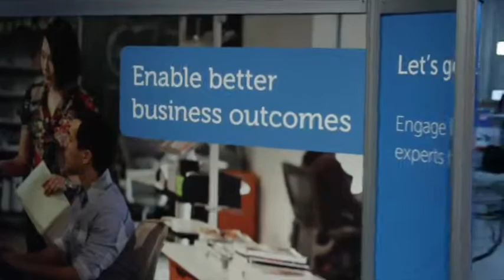R "Ray" Wang, Constellation Research - DellWorld 2012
Ray Wang - DellWorld 2012 -TheCUBE

Ray Wang, CEO, Constellation Group, with John Furrier and Dave Vellante
With any commercial vendor’s convention, you will hear a lot of self promotion and hear a lot of promises about the upcoming year. To truly figure out what is going on, you need people with insight who can dissect what they hear at these events and give you an unbiased analysis. That is exactly what SiliconAngle’s John Furrier, Wikibon’s Dave Vellante, and Constellation Group’s Ray Wang did in their final critique of Dell World 2012.

Wang described how Dell is undergoing a major transition from selling technology services with software products to focusing on the outcome. Customers no longer want to pay for products. They want to buy verticalized solutions. Dell is still selling the machine, he explained , but the value-added consumer outcomes are what will make the money for them.

According to Vellante, all is not rosy for Dell in the storage arena. Although the company claims to have taken chunks out of NetApp’s and EMC’s market shares, they are actually losing in that market. Darren Thomas, who was originally instrumental in engineering the EMC deal has left, and it is up to newcomer Marius Haas to figure out a way to regain some ground in storage.

In Wang’s view, it is difficult to determine any specific competitors for Dell. All of its competitors are going after the same areas of IT, and there is still a great deal of room to grow. In Vellante’s opinion, Dell still has a long way to go. This major transition may take four years to fully mature. The company has procured much of its R&D through acquisitions, and it may take time to integrate all of those differing technologies into something workable. Wang then said that IBM was able to make the transition by going through several iterations before the execs finally realized they wanted to be in the high-value, high-end market.

Finally, Furrier asked what they expect to see from Dell next year. Wang replied that customers will want to see case studies, best practices, and real world customers who can testify that Dell has actually done what they were talking about doing this year. Vellante said Dell’s PC business is in decline, and they will need to address that from a financial standpoint. They must solve it and find a way to get the company’s value back up. That will involve stabilizing its PC business, while also shifting its margin model to the enterprise. Furrier added that Dell must make Windows 8 work since it has invested so much of its PC business in it. Microsoft Must come through for Dell.